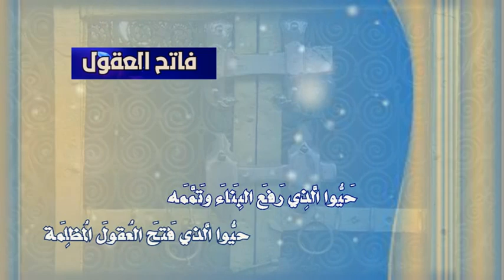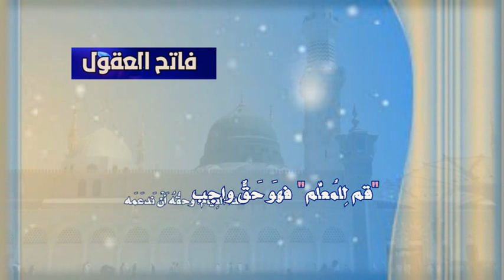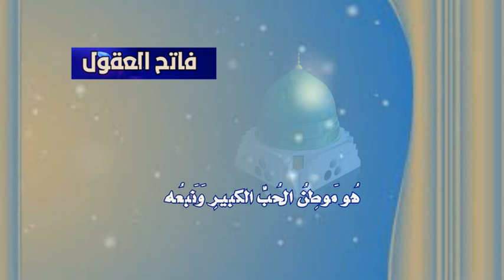| فاتح العقول | شعر الدكتور : إبراهيم أبو طالب | أداء : ظفر بن راشد النتيفات | مونتاج : محمد المدعث